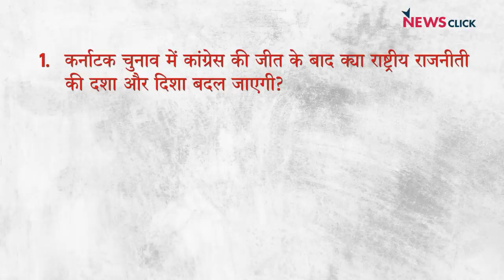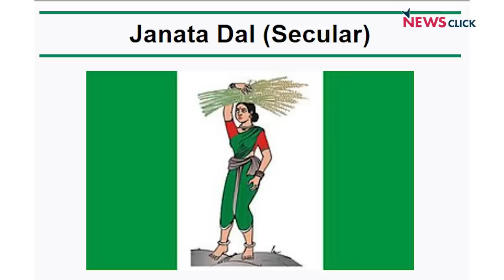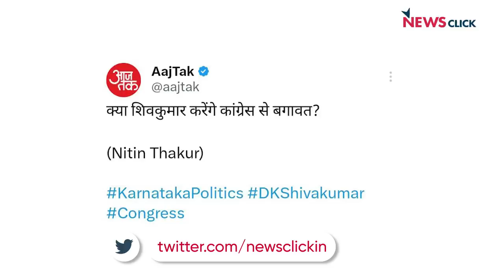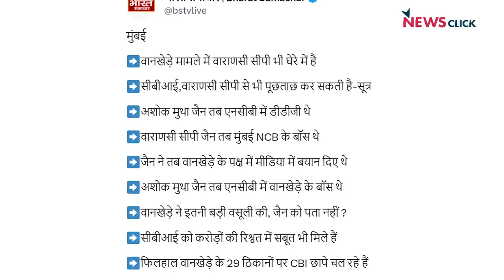क्या कांग्रेस कर सकती है विपक्ष का नेतृत्व ?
इंडिया की बात के इस एपिसोड में वरिष्ठ पत्रकार भाषा सिंह, उर्मिलेश और अभिसार शर्मा बात कर रहे हैं कर्नाटक चुनाव में जीत के बाद कांग्रेस कर पायेगी विपक्ष का नेतृत्व? इसके साथ ही वे बात कर रहे हैं बागेश्वर धाम के आगे नतमस्तक बीजेपी नेताओं और शाहरुख़ ख़ान से 25 करोड़ वसूलने के आरोपी समीर वानखेड़े के बारे में।